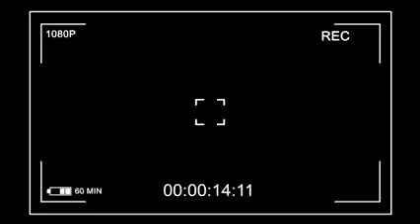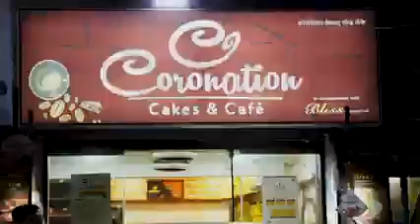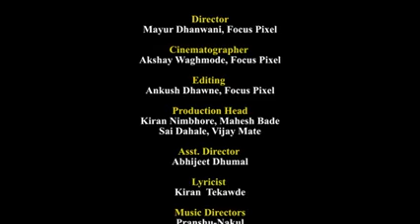स्पर्धा परीक्षा गीत मी अधिकारी...!!!